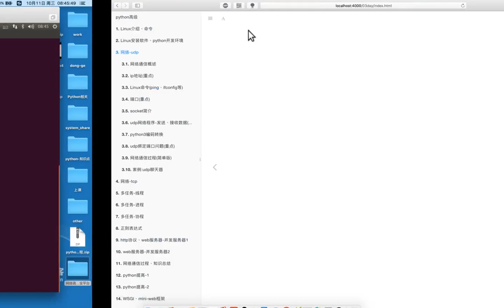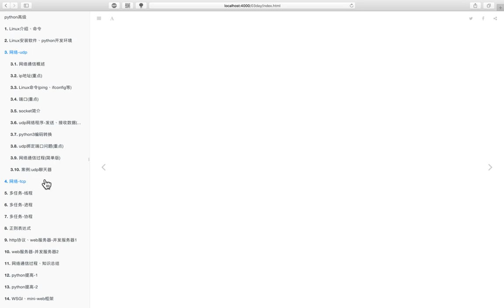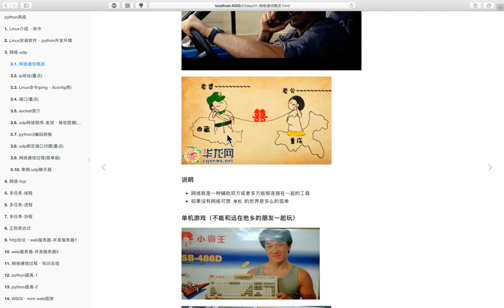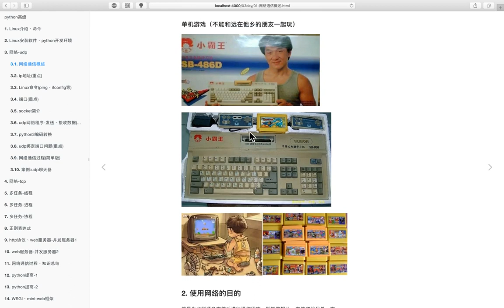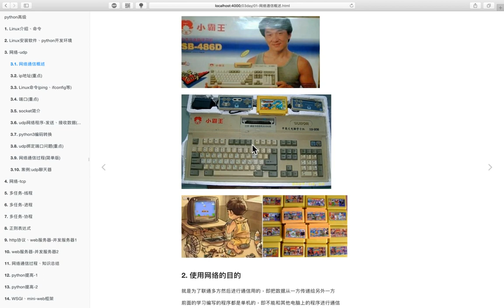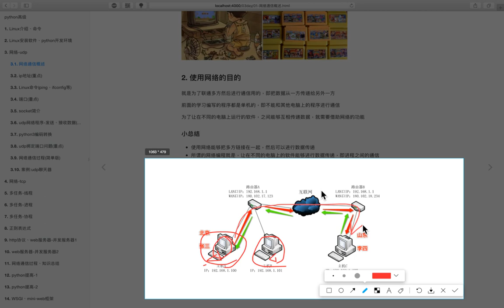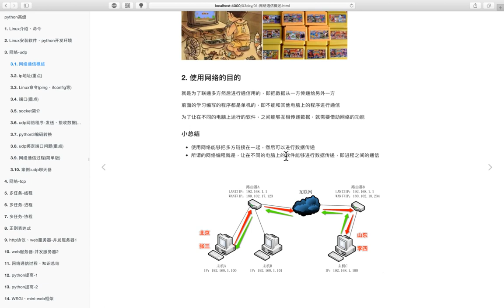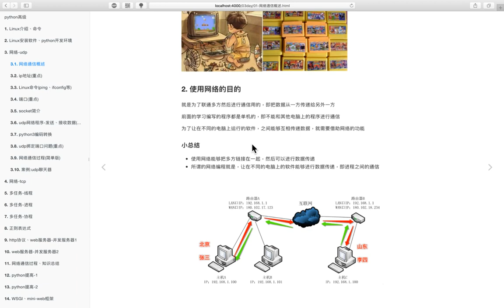01 网络编程丨 01 基本概念丨 01 网络通信概述